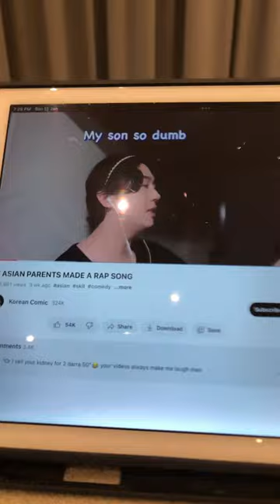Asian rap song 😅🤣🤣🤣🤣😂